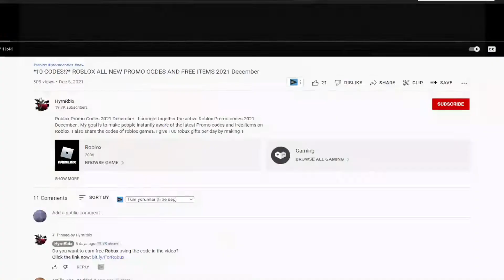!NEW! (2022) 🐺 Roblox Collect All Pets Codes 🐺 ALL *UPDATE* CODES!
Roblox Collect All Pets Codes. I have put together all the new secret codes of Roblox Collect All Pets in this video. Collect All Pets is a Roblox game where you collect mines using Pets and try to get new pets as you earn money. You can earn extra game currency by using codes. Have a good time.